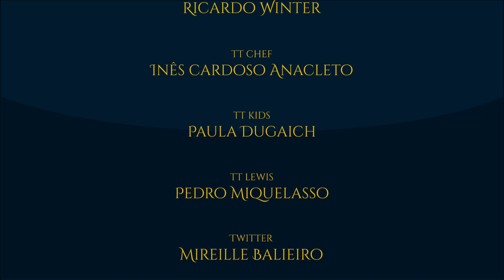Cesar Machado no Ócio Criativo | TT News #22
Em dezembro de 2018, Cesar Machado foi entrevistado no Canal Ócio Criativo da Faculdade de Tecnologia Alpha Channel - SP. O papo girou em torno da sua experiência no YouTube com o Canal Tolkien Talk e sua maneira de ver este universo de conteúdo digital. Um bate papo descontraído mas cheio de dicas para quem está começando na plataforma.

APRESENTAÇÃO:

Cesar Machado

MÍDIAS SOCIAIS

TAGS E HASHTAGS:

Tolkien, TolkienTalk, Entrevista, Ócio Criativo